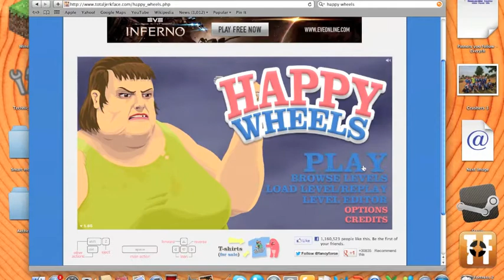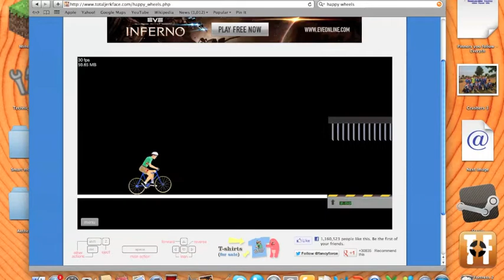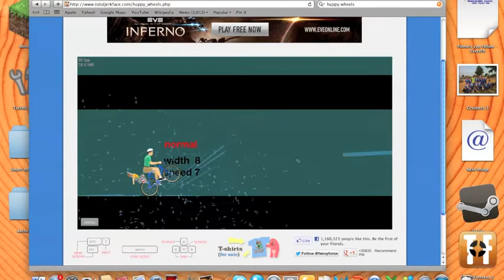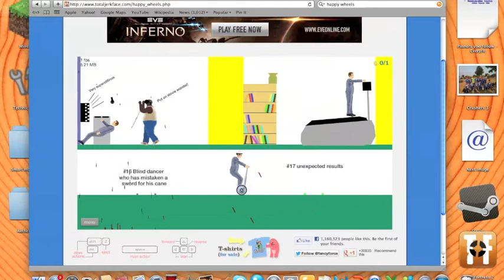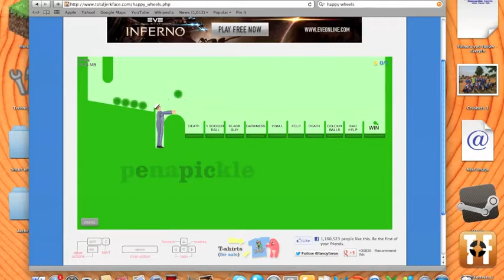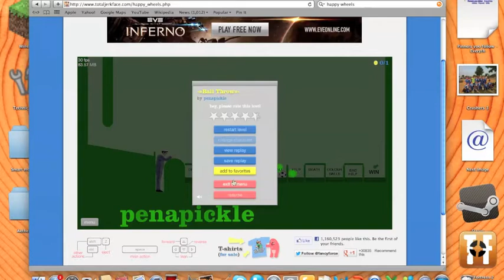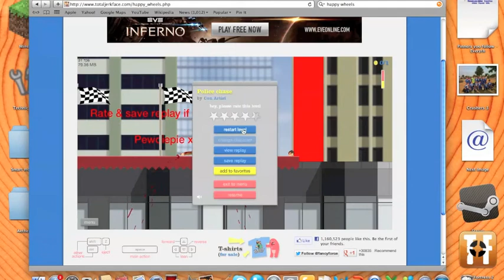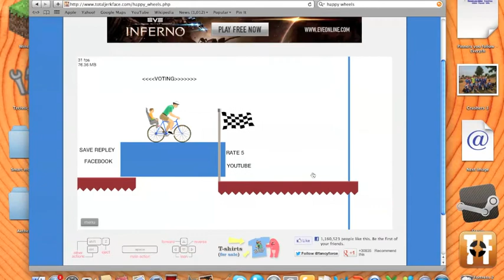Happy wheels 2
Technic episodes coming out soon! Thanks again  for watching guys.